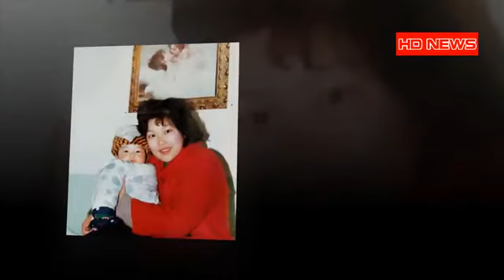Mother Refused To Give Up Her Disabled Son… 29 Years Later, He’s A Harvard Law St | Times live news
Times live news Mother Refused To Give Up Her Disabled Son… 29 Years Later, He’s A Harvard Law Student! When Zou Hongyan welcomed her only child to the world in 1988, terrible birth complications left the little boy disabled for life with cerebral palsy. Doctors in her native Hubei province advised her to give him up, an opinion that even her own husband shared because they believed the boy would live a miserable, worthless life. Nevertheless, Zou, rejected their claims, divorced her son’s father, and made it her life’s purpose of treating and supporting her little boy when nobody else would.